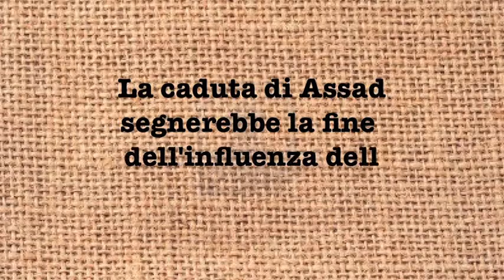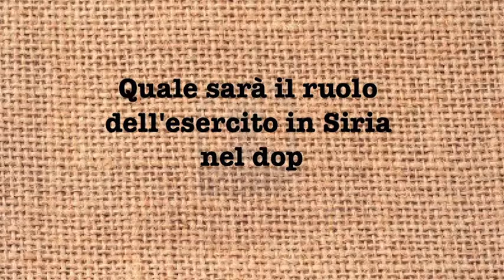Gen. Fabio Mini: La caduta di Assad e gli scenari internazionali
La crisi siriana: le influenze esterne, gli interessi iraniani e la frammentazione interna. Possibili scenari e modelli di risoluzione. Rispande alle nostre domande il Generale Fabio Mini.